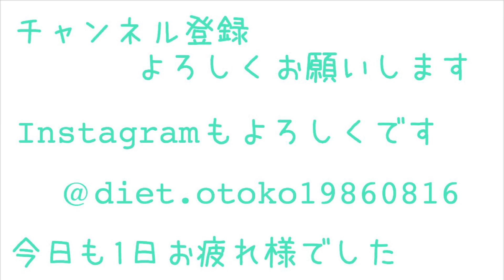【ニトリ】ミニマリストのニトリ購入品紹介!全4種!断捨離/ミニマリストの持ち物/持たない暮らし/minimalist/断捨離方法/一人暮らし/ニトリ/片付け/部屋作り/家具/部屋